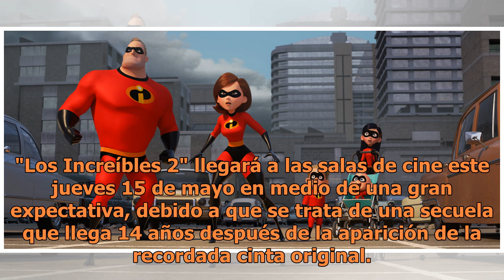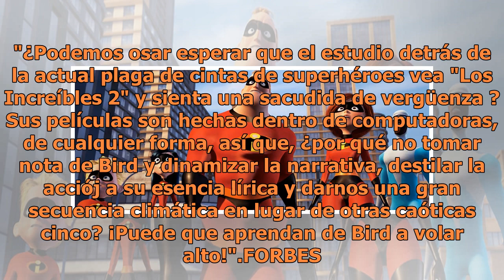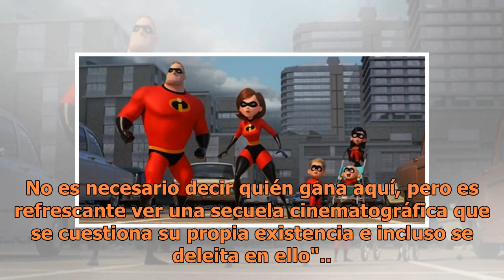"Los Increíbles 2": ¿qué dice la crítica sobre la película?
"Los Increíbles 2" llegará a las salas de cine este jueves 15 de mayo en medio de una gran expectativa, debido a que se trata de una secuela que llega 14 años después de la aparición de la recordada cinta original. La crítica anglosajona ya ha visto el largometraje y han aparecido las primeras reseñ...